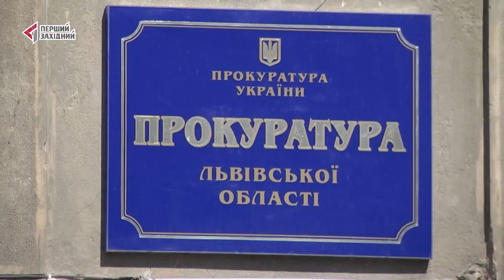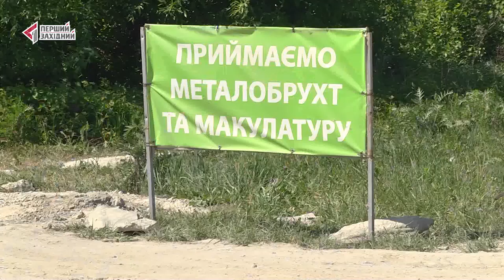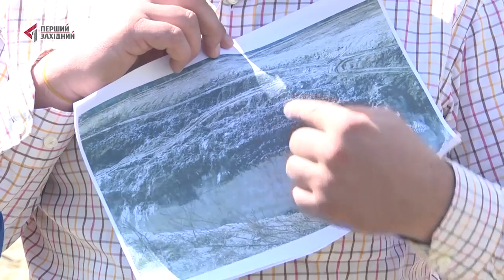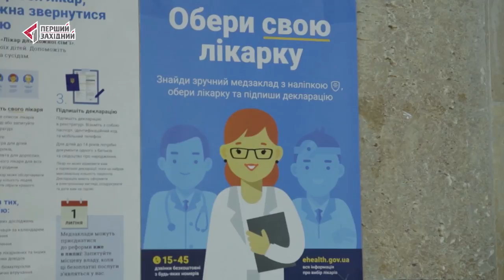ОЧІ. Новини. 11.05.2018. Перший Західний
Програма Новини. ОЧІ на Першому західномуНайцікавіші події, новини, програми та авторські проекти на каналі Перший Західний. Дізнайтесь більше на сайті